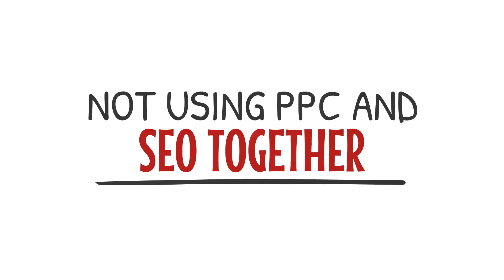8 PPC mistakes you could be making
Here are a few AdWords Tips I’ve learned over the years:

1. Never lowering your bid

Do you keep increasing your bids, never reducing them? You could be spending a lot of money you don’t need to.